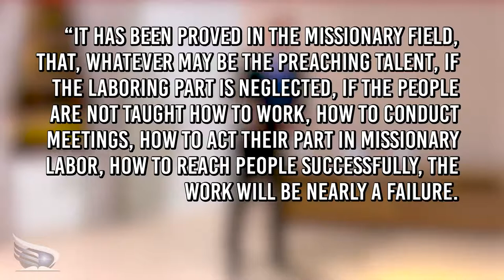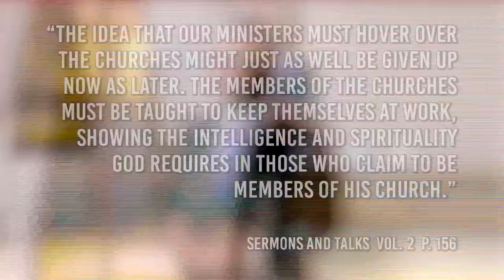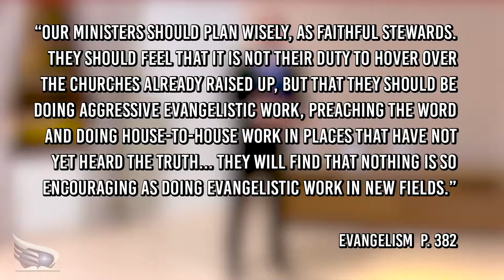Extending the Circuit - Project Element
Once the circuit is started, it needs to be extended. Should your minister be taking full care of your church?

The Project Element series with Pastor David Zic highlights the elements God has given us so that we may successfully answer the call to share the plan of salvation with others.